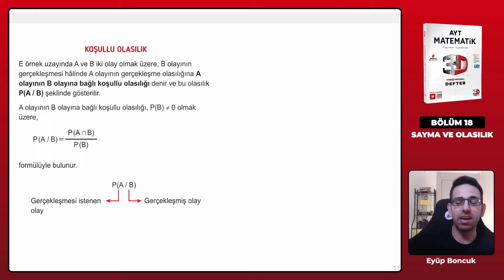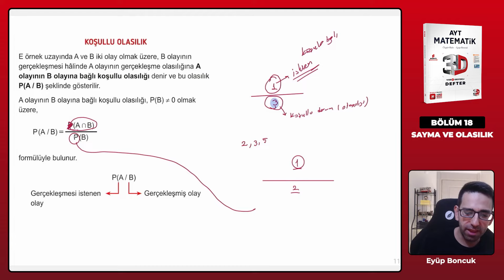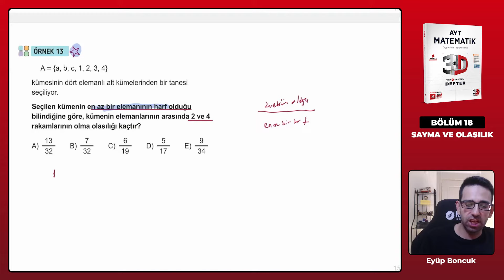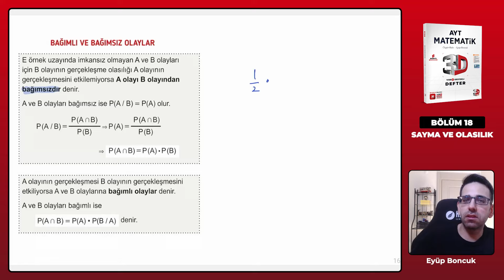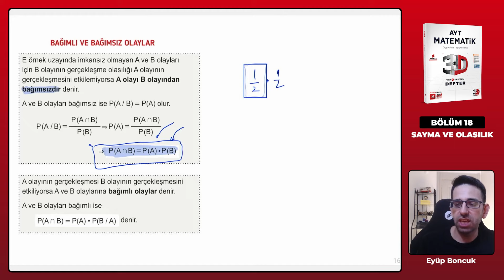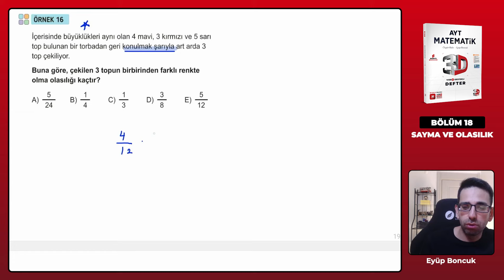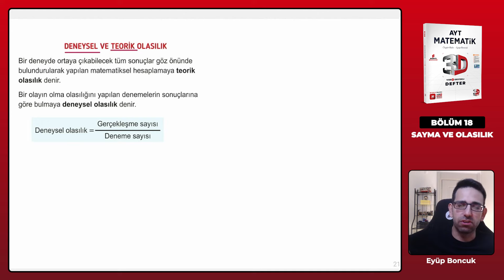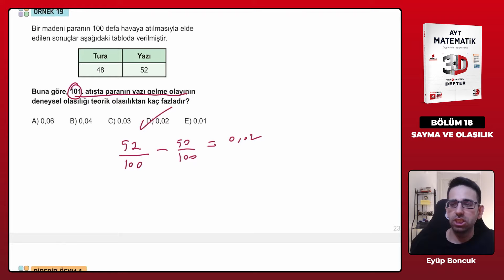Ders 161 - Koşullu Olasılık 2